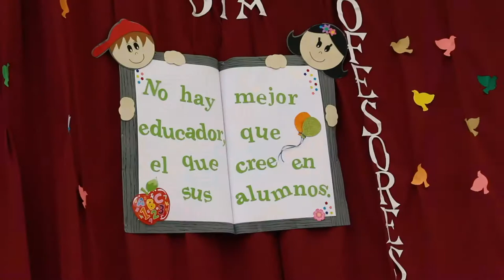Día del Profesor - Colegio España